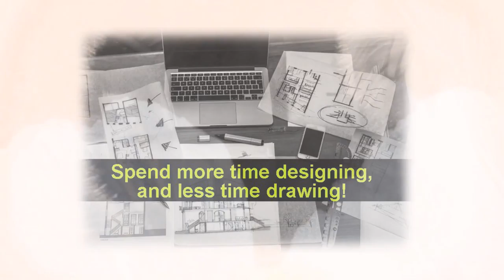【Download Over 20000+ CAD Blocks and Drawings】See more about Luxury home,Luxury Villas,Luxury Palace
★【Download Over 20000+ Luxury Interior Design CAD Blocks & Drawings】
★Over 20000+ CAD Blocks and Drawings Download
High quality CAD Blocks and Drawings Download!

 Architectural elements
 Chinese carved
 Hardware Blocks
 Bathroom Blocks
 Autocad Drawings
 Ornamental Parts
 Kitchen
 Toilet
 Fitness Equipment
 119 Ground Design
 Ground design bundle
 System Cabinets
 Luxury Design Elements
 Hardware Blocks
 Transportation Blocks
 People Blocks
 Chinese Screen
 Chinese door
 Chinese window
 Chinese Decoration Elements
 Chinese Architecture
 Architecture Projects
 French town
 Castle
 Mosque
 Church
 Chinese architecture
 Exhibition Centre
 Office Building
 Steel Structure Building
 Hospital
 Airport
 MRT Station
 Library 1
 Campus Design
 5 Star Hotel
 Hotel
 Cutural Center
 Museum design
 Stadium design
 Bus Station design
 Skyscraper design
 Landscape Design
 Architecture Details
 Steel Structure Details
 Concrete Details
 Accessibility-facilities
 Plumbing Details
 Foundation Details
 Roof Details
 Floor Details
 Wood Structure Details
 Ceiling Details
 Architecture Details
 Building Details
 Handicap facilities
 Entrance Design
 Framing Details
 Stair Details
 Structure Drawings
 Construction Details
 Architecture Details Drawings
 Sign Library
 Flooring Details
 House Section
 Header Details
 Villa Plans